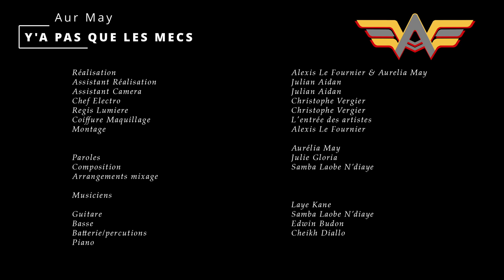"Y'a pas qu' les mecs" Aur May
Réalisation                                     Alexis Le Fournier & Aurelia May
Assistant Réalisation                   Julian Aidan
Assistant Camera                         Julian Aidan
Chef Electro                                   Christophe Vergier
Regis Lumiere                                Christophe Vergier
Coiffure Maquillage                      L'entrée des artistes
Montage                                         Alexis Le Fournier
Scénario                                         Aurélia may

Musique
Auteur                                             Aurélia May
Compositrice                                 Julie Gloria
Arrangements mixage                  Samba Laobe N’diaye

Musiciens
Basse                                              Samba Laobe N’diaye
Piano                                               Cheikh Diallo
Guitare                                             Laye Kane
Batterie/percutions                       Edwin Budon

CAST
Amidou Souad            Ammour Rachid                      Arnoux Michel
Attard Catherine         Baillargé Bastien.                    Baret Alexis
Barron Stephane        Barthod Fabien                        Bensoussan Samuel
Bertin Denis                Bruyant Elodie                          Carlier Marie - Héléne
Carreau Isabelle         Chaffin Esteban Stephane     Cochard Christophe
Cocheteau Manon     Colpin Erwan                            Cortana Fédric
Curti Francois             Darnis Valentine                      De Gourlet Constance
Donz Renaud              Dos santos Marc                     El Adari Michel
Facoetti Laetitia.        Facoetti Mehdi.                       Gautier Betty
Grech Marine              Hernandez Isabelle                Jacques Jimmy
Lacroix Fabrice           Ladouceur Georges               Laforest Magali
Lahiani Vanessa         Le Fournier Alexis                  Lima Gabriella
Mary William               Martins Elvira                          May Aurélia
Mendes Christopher  Misaine Jérome                      Ooeeraully Linley
Ooeeraully Mylène     Piperno Christel                      Rauch Eliot
Rauch Véronique       Ressicaud Clara                      Scellier Garry
Venezia Natacha       Wieczorek Cédric                    Zhang-Yi

Paroles:
"Y’a pas qu'les mecs"

Mon futur fiancé
Certes, je ne l'ai pas encore trouvé mais,
Il sera sûrement haut perché,
pas forcément prêt à tout négocier
Pourtant chaussure à mon pied
sans pour autant être cordonnier

J’aimerai en faire un homme objet
Le poser là sans m en soucier
Revenir le voir pour fricoter
Et pourquoi pas en abuser

Les filles aussi veulent s’éclater
Pouvoir les chatouiller sans énerver
Et être leurs chieuses à perpétuité
Y’a pas Qu les mecs qui veulent s’amuser

Les filles aussi  veulent la légèreté
L’Amour n’est pas fait pour s ennuyer
Caser veux pas dire qu’on va s’faire chier
 Y a pas qu’les mecs qui veulent s’évader

Mon futur fiancé
Certes, je l'ai pas rencontré mais,
finalement Il est peut être pas né,
Un jeune bonhomme plutôt bien armé
Un corps d athlète pour faire rêver
Être Cougar doit être ma destinée

J’aimerai en faire un homme dévoué
Qu’il soit kiné pour me masser
Dompteur pour m amadouer
Fée du logis pour m soulager